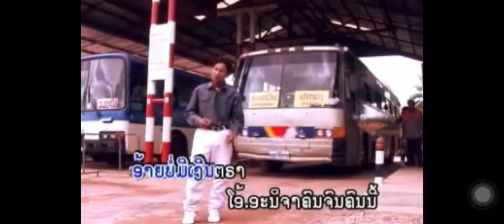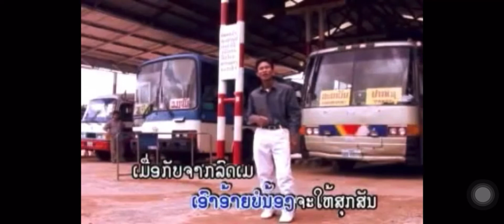ເພງສາວລົດເມสทวลดเม ข่อฝากๆผนงานของพ่อไชยะพง คิดออ่น แน่เดีแฟนเพงทุกๆท่าน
ฝากๆผนงานเพงของพ่อไชยะพง คิดออ่น แน่เดีแฟนเพงทุกๆท่าน